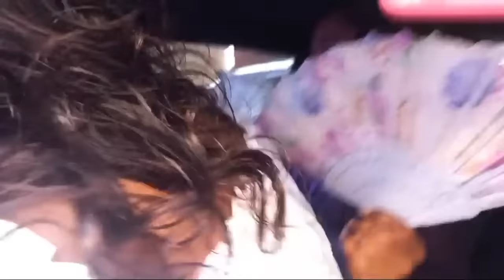CAROL MWAURA GRAND ENTRANCE AT BLUESPRINGS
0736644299 is our hotline.This video is meant for educating, entataining and also notifiyng purpose. its our duty to change our society and and make it a better place for me and you.